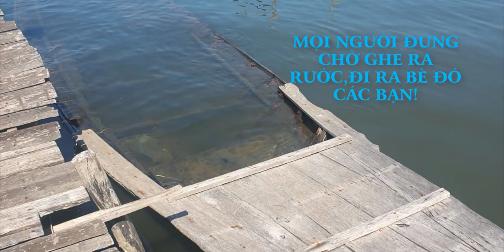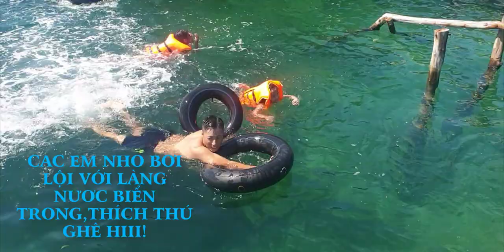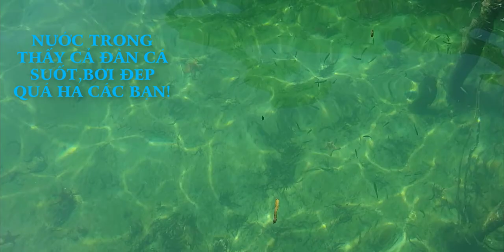RẠCH VẸM CÓ GÌ CHƠI!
Review Làng Bè Rạch Vẹm,coi có gì vui chơi không nhé các bạn!